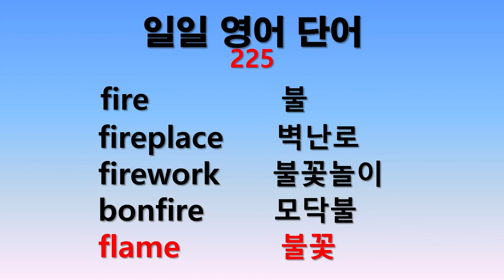일일 영어단어 225